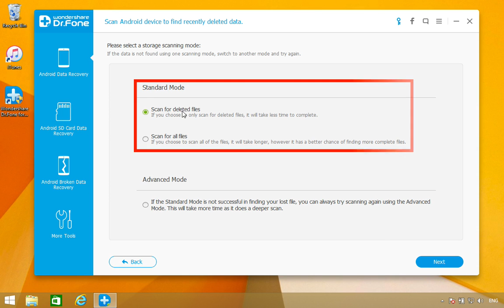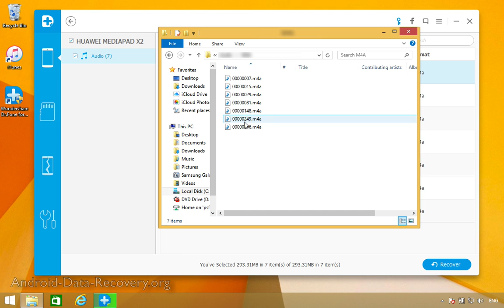How to Retrieve Lost or Deleted Audio/Music from Huawei MediaPad X2